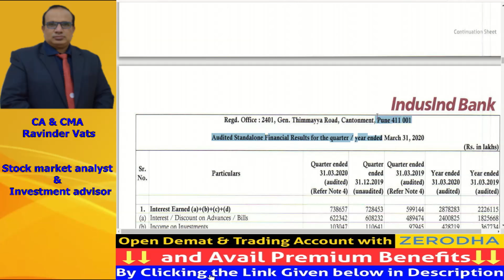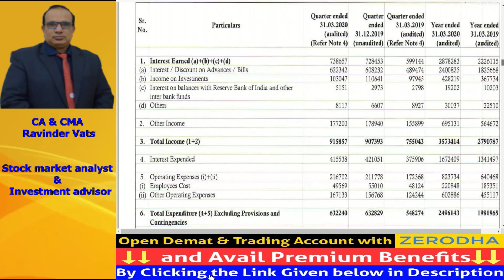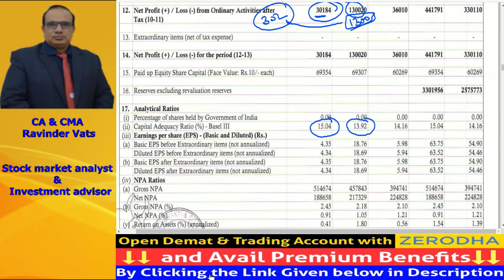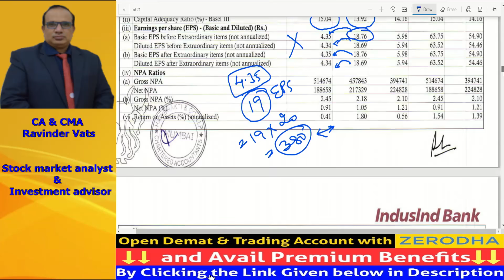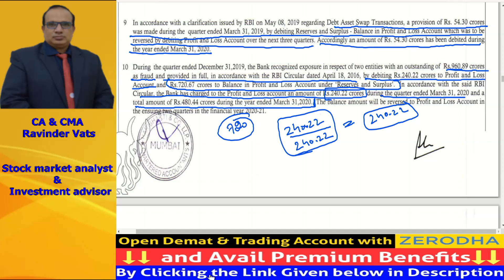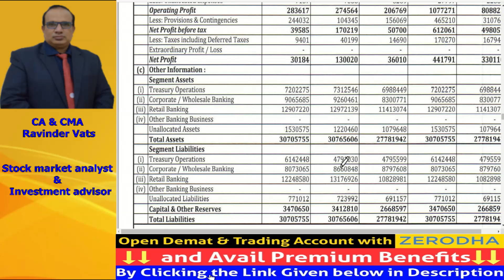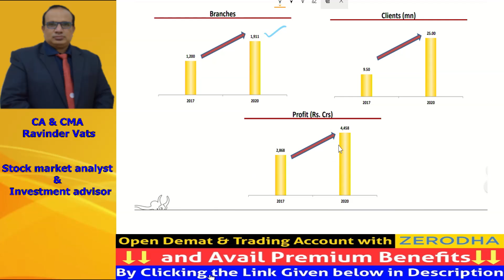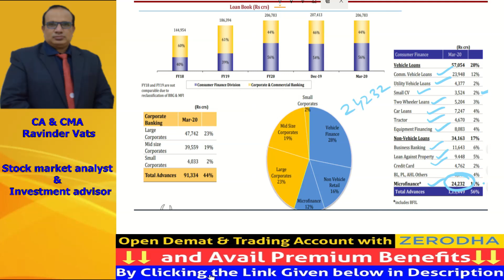Indus Ind Bank : Q- 4 Result Analysis ll by CA Ravinder Vats